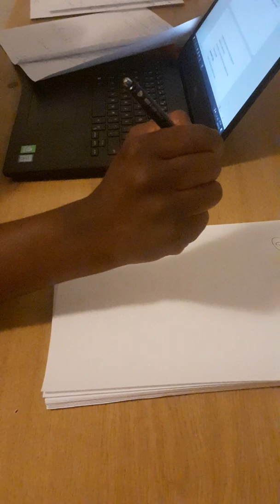Macroeconomic Performance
Lecture 2